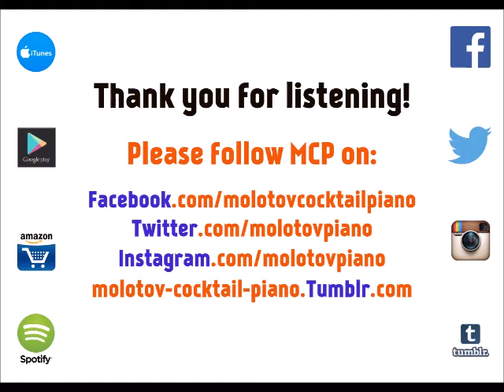The Life - Fifth Harmony [cover by Molotov Cocktail Piano]